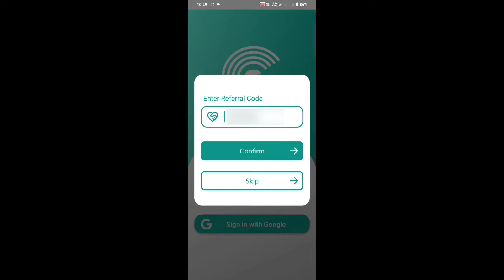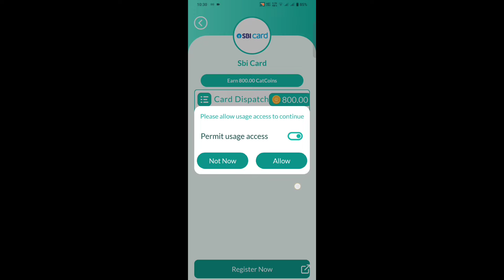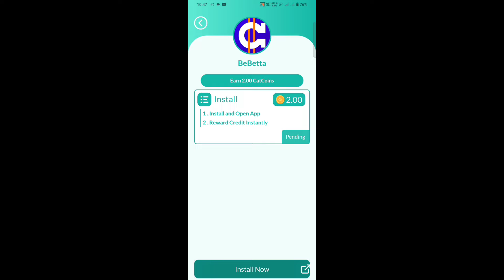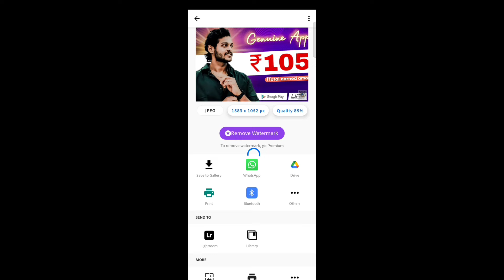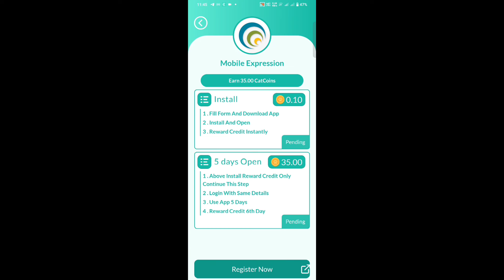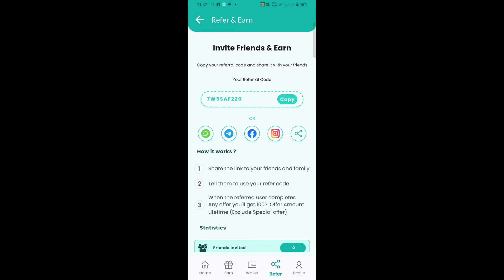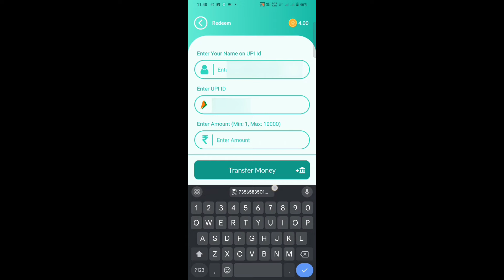🔴EARN : ₹800/- ⭐Best Instant & easy withdrawal earning App by Renjitechie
(Click more) 👇🏻👇🏻

     Refer Code : 7W5SAF2Z0

     Refer Code : 7W5SAF2Z0

         (For limited time offers and more💲)

My contents are 100% genuine, so you will definitely receive money soon, but if you are watching my old videos, then I can't give you any assurance because some platforms are gradually stopping giving payments, so try to watch my latest videos. 📸

Payment UPI Apps Registration Links 🔗

Create Paytm A/c (One's you send ₹1, you will get ₹100)

Create Gpay A/c (One's you send min ₹10 to your friend, you will get ₹50)

The results are NOT typical. There is NO guarantee that you will earn any money using techniques and ideas mentioned in this video. I am not a financial advisor and anything that i say on this YouTube chanel should not be seen as financial advice. Your level of success in attaining the results claimed in this video will require hard work, I am only sharing my biased opinion based on speculation and my personal experience. You should always do your own research before making any investment. We have taken reasonable steps to ensure that the information on this video is accurate but we CANNOT represent that the website(s) and company(s) mentioned in this video are free from errors.

Any earnings or income statements or examples are only estimates of what we think you could earn. There is NO assurance you will do as well as stated in any examples. If you rely upon any figures provided, you must accept the entire risk of not doing as well as the information provided. This applies whether the earnings or income examples are monetary in nature or pertain to advertising credits which may be earned (whether such credits are convertible to cash or not)

online job malayalam without investment, genuine online job malayalam, no investment online job, online part time job, online survey jobs malayalam, online earning website malayalam,
online job with no experience
data entry job online